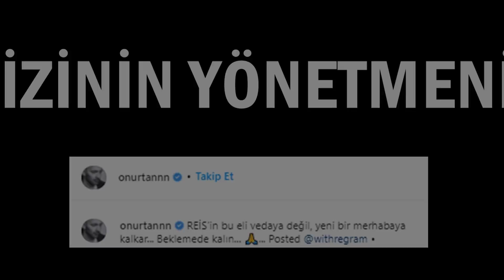Eşkıya Dünyaya Hükümdar Olmaz - YENİ İSMİYLE BAŞKA KANALDA!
Eşkıya Dünyaya Hükümdar Olmaz - YENİ İSMİYLE BAŞKA KANALDA! adlı videoyu yükledim.

Bu videomuzda Eşkiya Dünyaya Hükümdar olmaz dizisinin final mi olucağını. Atv kanalıyla edhonun yaşadıgı sorun ve Edhonun yeni kanalı show tv mi olucak tüm gelişmeleri analiz ederek bahsettim.

DİĞER VİDEOLARIMIZA GÖZ ATMAK İSTERSEN;

Eşkıya dünyaya hükümdar olmaz
Eşkıya dünyaya hükümdar olmaz 200. bölüm
Eşkıya dünyaya hükümdar olmaz yeni bölüm
Eşkıya dünyaya hükümdar olmaz neden yayınlanmadı
Eşkıya dünyaya hükümdar olmaz final mi oluyor
Eşkıya dünyaya hükümdar olmaz 200 bölüm fragman
Eşkıya dünyaya hükümdar olmaz 200. bölüm 2. fragman